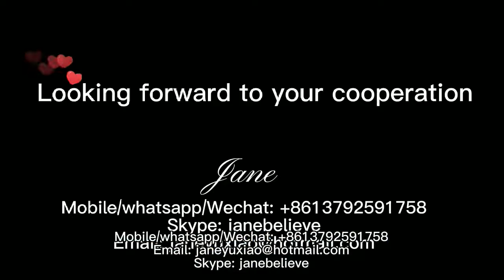machine de film à bulles d'air pe film à bulles faisant la machine PE air bubble wrap film machine